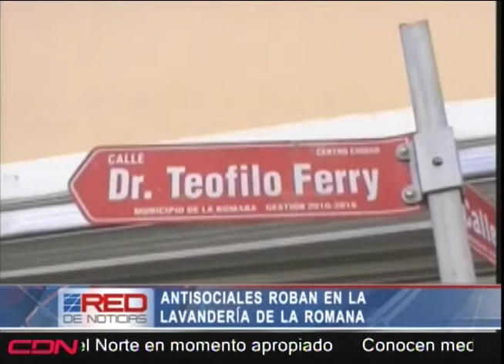Antisociales roban en una lavanderia de La Romana